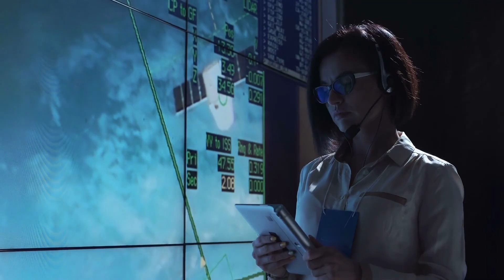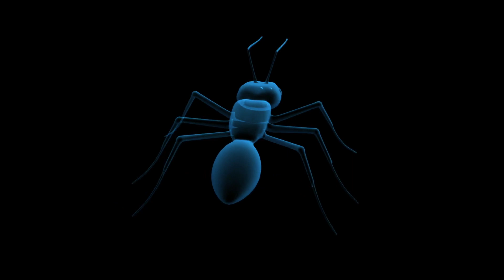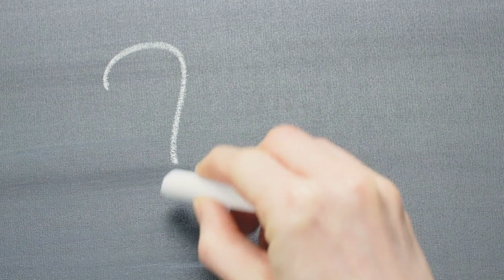What Happens outside of the Universe?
When we look up to the sparkling starry sky on a clear night, we get only a small impression of what the giant universe really is. While we still haven't fully deciphered the secrets of our home galaxy, the question of what is actually happening outside the universe also arises. But does this ominous "outside" even exist? Can a supposedly infinite structure have a beginning and an end? If so, does this also mean that there is a defined space beyond the area in which our universe is located? Together with you we want to go on a galactic search for clues!